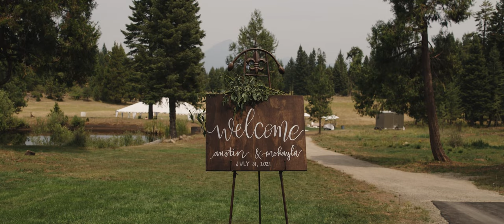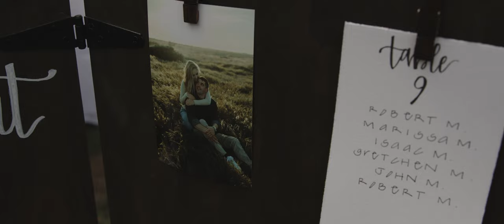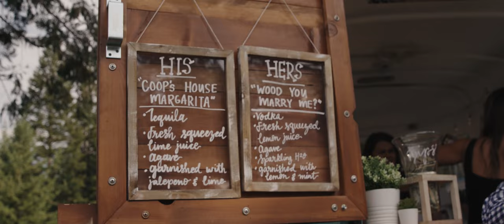He spent months making the perfect place to marry his bride | Christ Centered Wedding Films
Want us to be apart of your best day ever?! We'd love too! Head over to our website + fill out our contact form.

Austin + Mekayla got married at Austin’s family ranch way out in the middle of nowhere! Austin spent months making sure the property was perfect for their wedding day and it was nothing short of amazing!!!

Videography | @forever_films_
Photography | @mirandajeanphoto
Dress | @madewithlovebridal
Bridesmaid Dresses | @showmeyourmumu @mumuweddings
Florals | @tappanbloem
Hair + Makeup | @nwmakeupandhair + @hollis_king
Rentals | @motifeventrentals
Mobile bar | @bubbleemobilebar
Charcuterie | @boardsenfleur